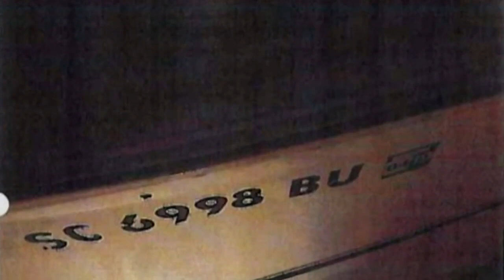Exclusive interview with Connor Cook's lawyer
Cody Alcorn speaks with the attorney representing Connor Cook in the Mallory Beach case. A new lawsuit has been filed against Alex Murdaugh accusing him of trying to blame Cook for the boating accident that killed Beach to shift blame away from his son.